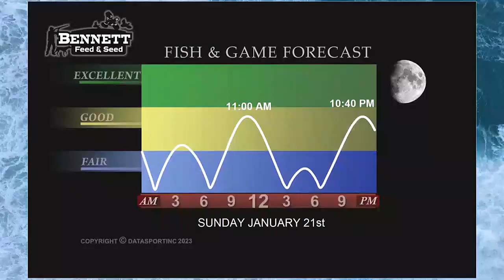Hoops in Titletown, Blazers men fall to flames 68-71 against Lee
VSU Men's Basketball move to (7-11), and (4-10) in GSC